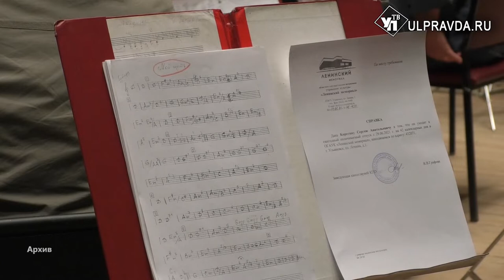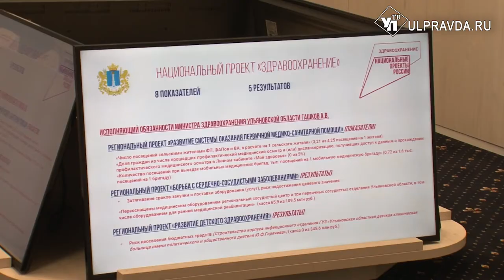В лидерах – дороги, здравоохранение и демография отстают. Как в регионе нацпроекты реализуют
В Ульяновской области прошло заседание Совета по реформам, национальным и приоритетным проектам. Губернатору и представителям общественности доложили об итогах реализации нацпроектов в регионе за 9 месяцев.